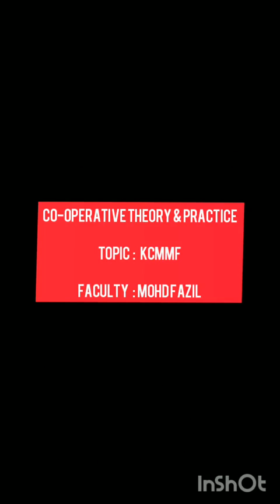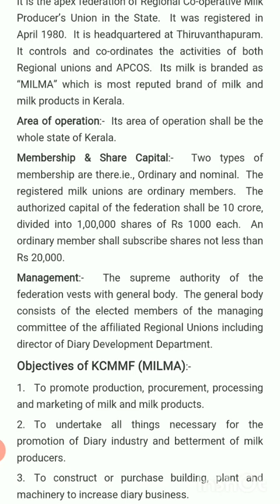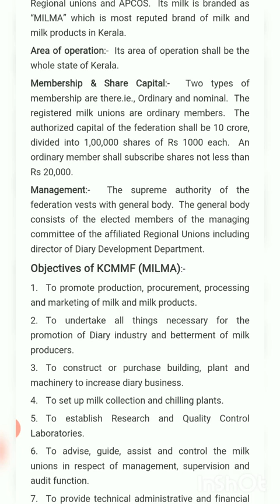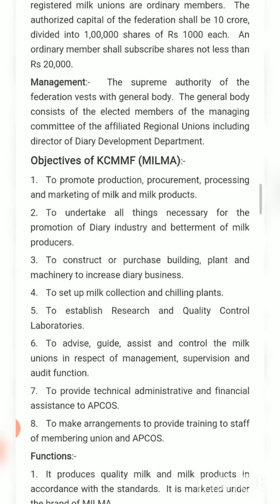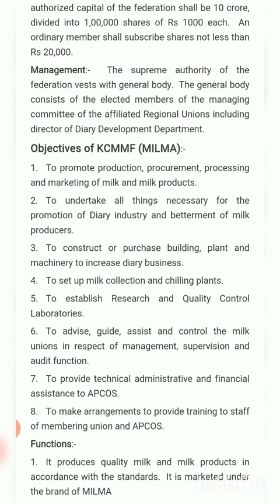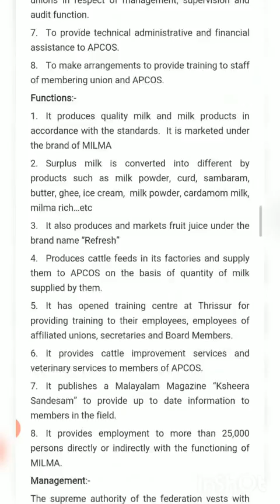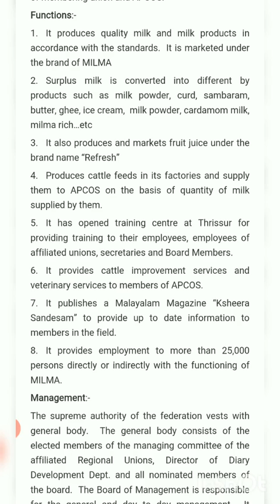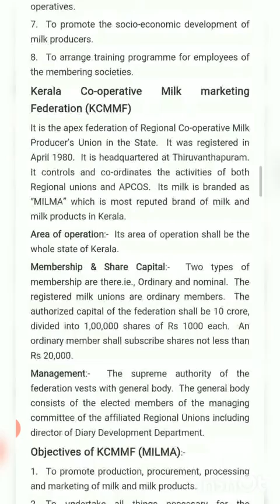Co I Part 52 KCMMF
Co-operative Theory & Practice